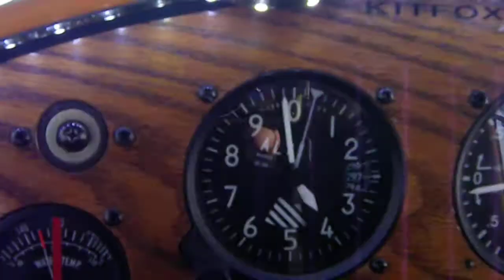vol au nord kit fox